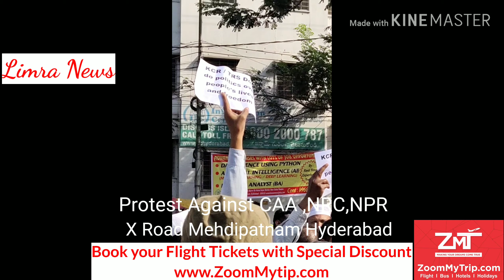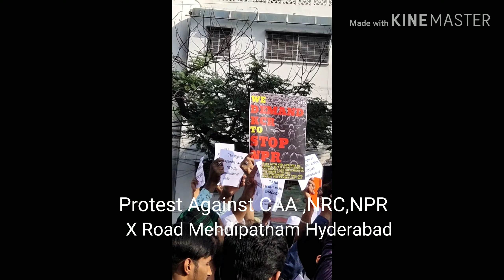Protest Against || NRC-NPR-CAA|| Mehdipatnam Hyderabad